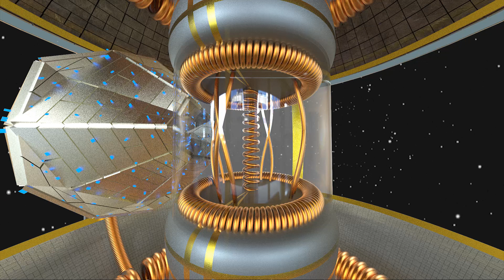GALACTIC FEDERATION GET UP